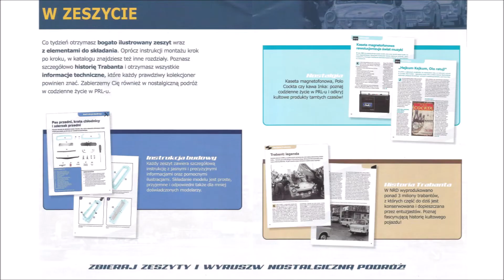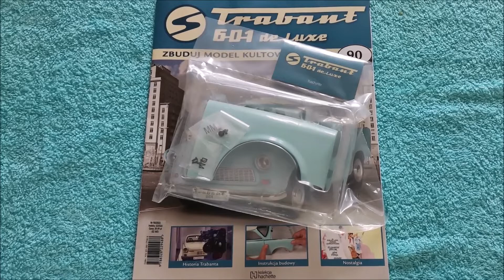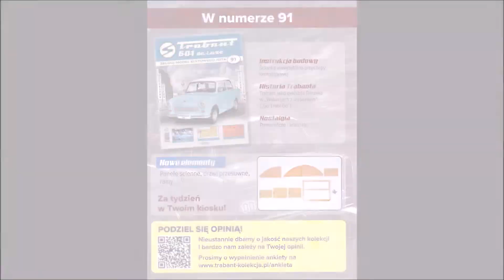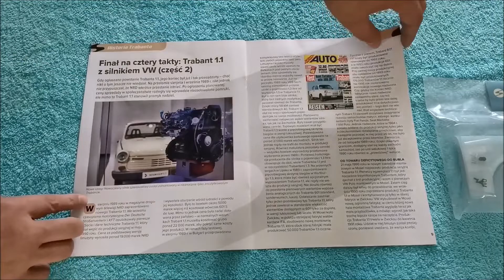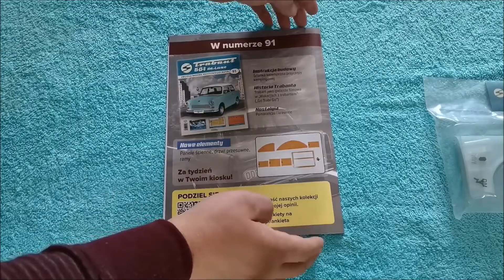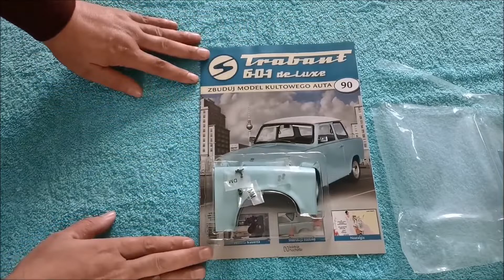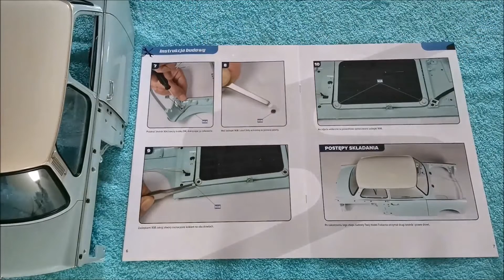Trabant 601. Odc. 90. Zbuduj model kultowego auta 1:8 Hachette.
Film przedstawia krok po kroku montaż części modelu Trabant 601 deluxe w skali 1:8. W dziewięćdziesiątym odcinku zmontowane zostały kolejne części-  drzwi prawe i przedni prawy błotnik.
W filmie użyto muzykę std. YouTube - Laught and Cry.